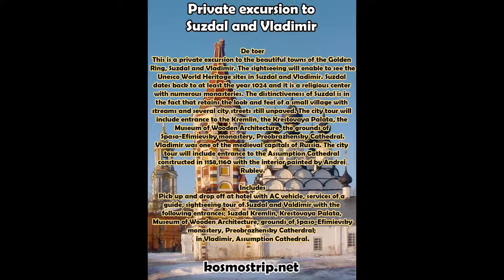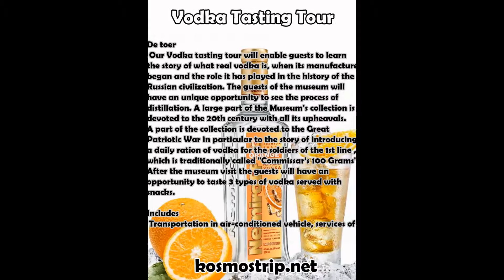Single reizen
Bent u single? Wilt u uw ware liefde op vakantie in Oezbekistan ontmoeten? Dan zit u hier goed!

Wij verzorgen single reizen. Bij ons boeken er mensen uit verschillende landen, iedereen komt naar Oezbekistan en dan kan het avontuur beginnen. Je gaat samen met je groep met andere singles de stad bekijken. Natuurlijk ga je niet altijd met de groep op stap, je kunt naar het theater, traditioneel restaurant, en wat je maar kunt bedenken. Bij ons gaat alles gegarandeerd door, en als dat een keer niet het geval is dan krijgt u ruim van tevoren te horen, wat bijna nooit het geval zal zijn.Dit mag je niet missen! Dus boek snel voor single reizen.